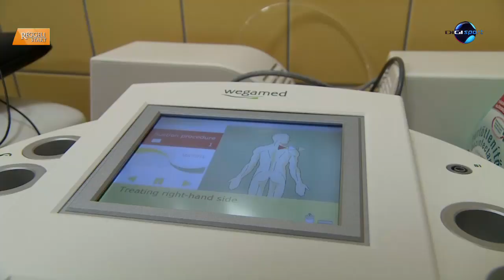DIGI Sport, Reggeli Start - A boglári kézilabda akadémiáról Mocsai Lajos és Bohus Beáta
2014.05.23. Balatonboglár a magyar kézilabda utánpótlás fővárosa, hiszen Mocsai Lajos irányításával neves magyar szakembereket összegyűjtve a nemzeti kézisakadémián képzik a tehetséges fiatalokat immár egy éve, miközben a létesítményeket is fejlesztik. A cél modern játékosok nevelése az élklubok és a magyar válogatottak számára. Lássuk, hol tartanak: betekintünk a magyar tenger déli partján folyó műhelymunkákba.